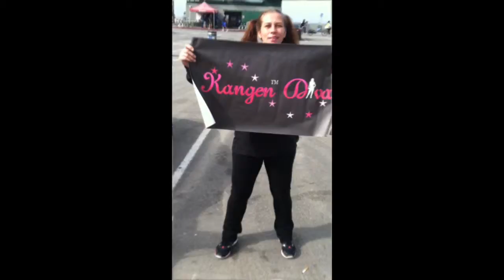4050PLUS THE KING OF BOBBY POPPIN!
Those whom want to improve health, weight loss, low blood pressure, live longer. Reduce future risk. Loosen aches and pains, without pills